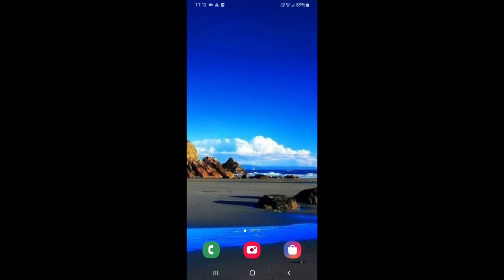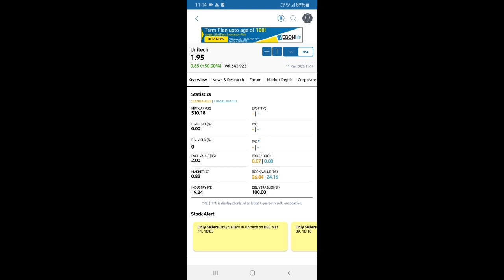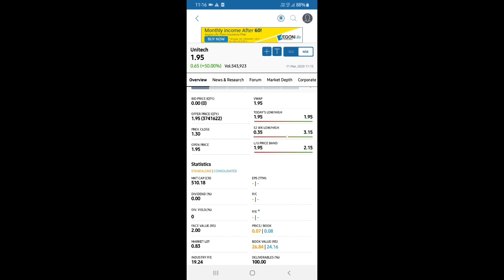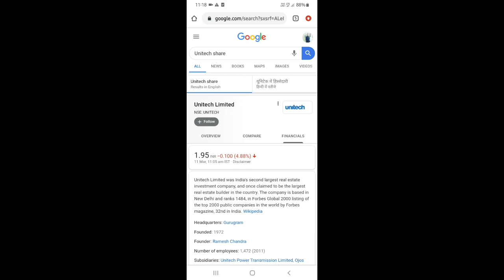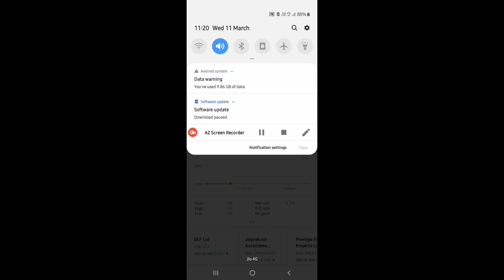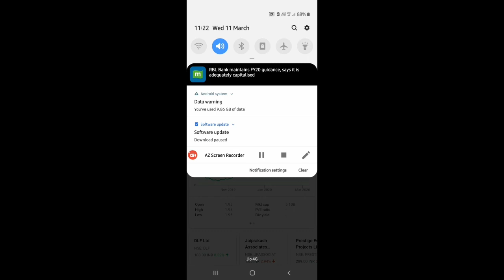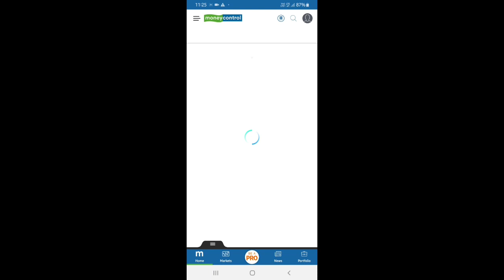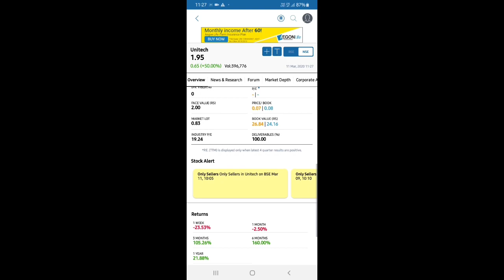"Unitech Limited" Share Price. चौंक जाओगे Return % देख कर । ||buy or sell ??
"Unitech Limited" Share Price.
Unitech stock price.
Unitech Limited share price kya hai?
Unitech share price 52 week low?
Unitech share price 52 week high?
Unitech share price market capital kitni hai?
Unitech share price ka financial Kaise hai ?
Unitech Limited return percentage kitna Hai ?
United Limited 6 month return percent ?
Unitech Limited share Mein Kya Karen buy or sell?

Unitech Limited chart?
can you take Limited one year chart?
Unitech Limited 6 month chart?
Unitech Limited five year chart?
Unitech Limited ka headquarter kahan hai?
Unitech Limited company Karti kya hai?
Unitech Limited ka business kya hai?
Unitech Limited ka holder kaun hai?
Unitech Limited Mein promoters kitne percent ki delivery le rakhi hai ?